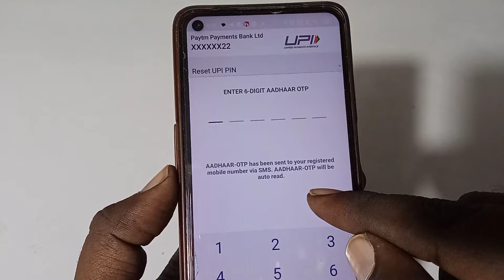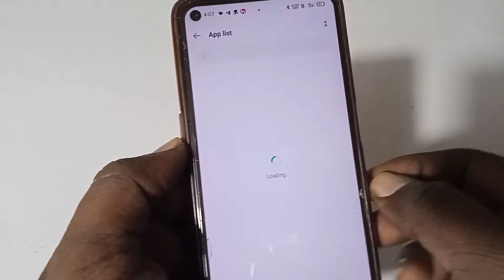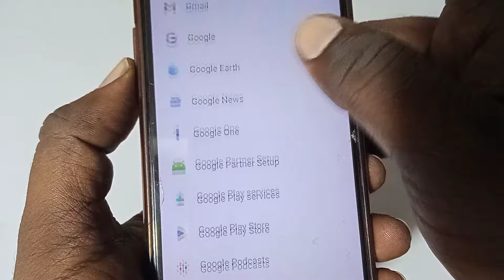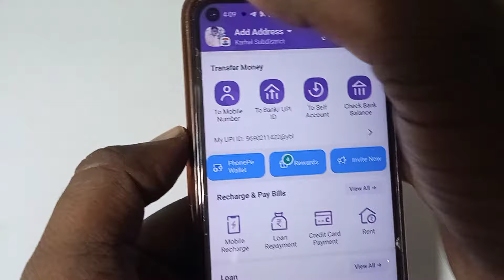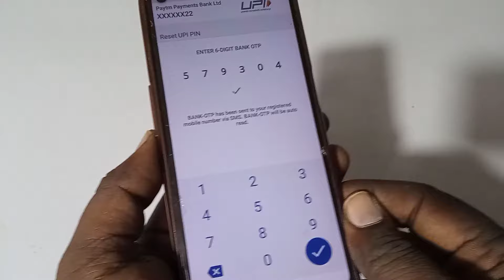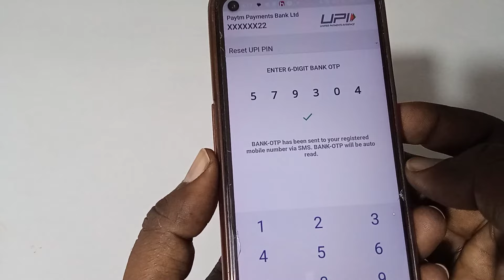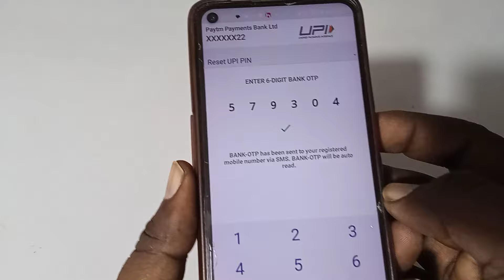Phonepe me bank OTP nahi aa raha hai kya kare | phonepe me bank otp not receive problem fixed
Hello dosto is video me maine bataya hai ki phonepe me agar bank otp nahi aa raha hai to is problem ko kaise fix kar sakte hain